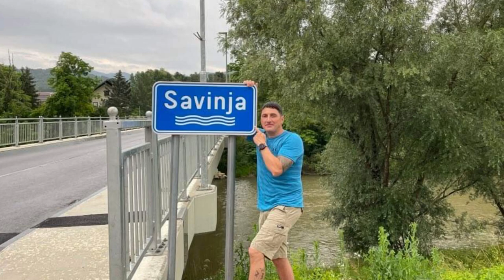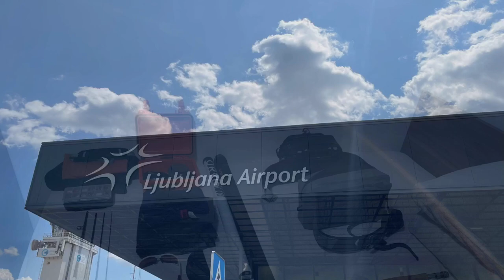Fly fishing the Savinja river 2023. Ljubno fishing club.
We visited the beautiful Savinja valley in the beautiful country of Slovenia to fly fish for amazing trout